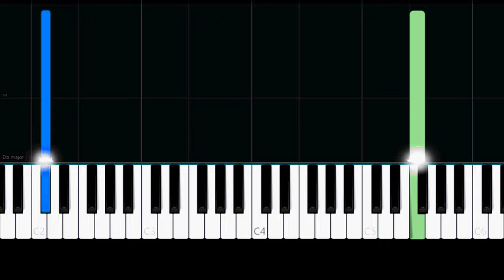Sia - Snowman (Easy Piano Tutorial)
✨ Easy Piano Tutorial/How to play the song "Snowman" by "Sia".

Lyrics:

Who will catch your tears if you can't catch me, darling?

Baby

'Cause I'm Mrs. Snow till death will be freezing
You are my home, my home for all seasons

Baby